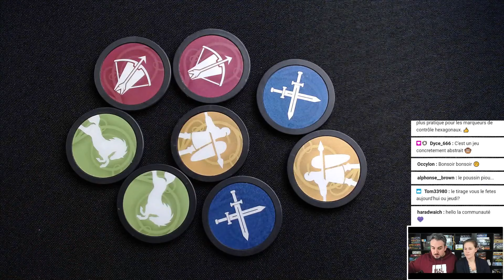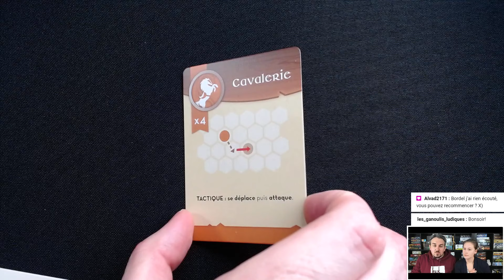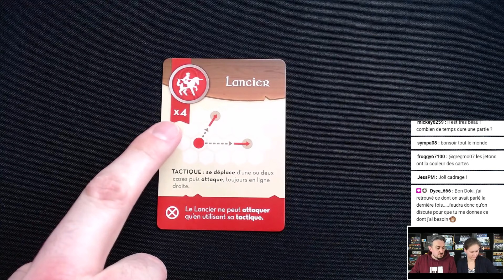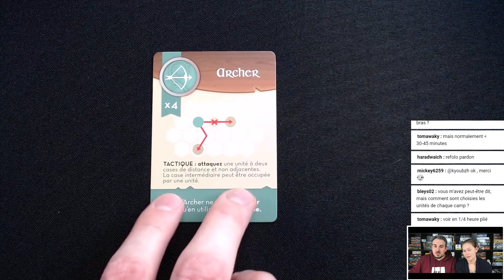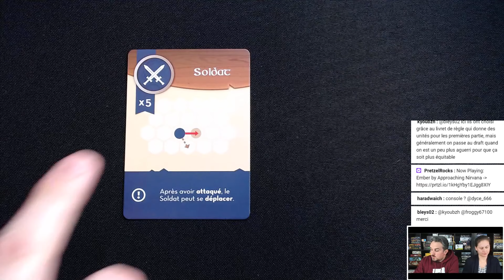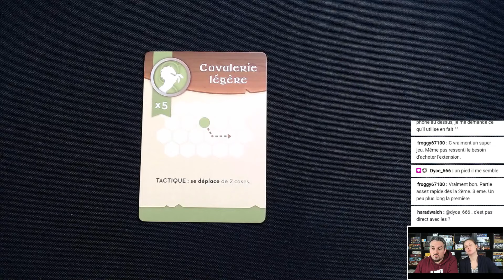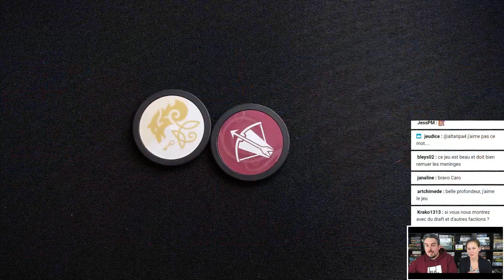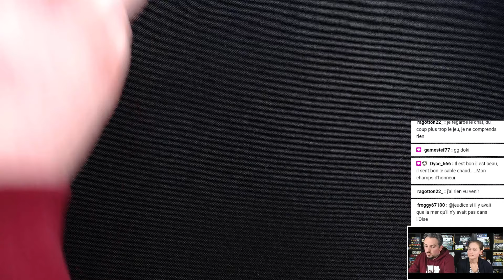Champ d'honneur, règles et 2 parties commentées à 2 joueurs | Jeux de société | Entre Joueurs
Champ d'honneur de chez AEG et Gigamic est un jeu de société jouable à 2 et 4 joueurs/
Vous pouvez découvrir Champ d'honneur lors de l'une de nos premières parties diffusée en direct sur twitch. Nous vous proposons 2 parties commentées sans montage pour découvrir tranquillement les subtilités du jeu.

Il existe une magnifique communauté très dynamique qui se réunit pour jouer ensemble et partager toutes leurs connaissances aux nouveaux passionnés de Champ d'Honneur. Si vous appréciez ce jeu et que vous souhaitez y jouer avec d'autres passionnées, je vous invite à rejoindre ce discord
Dites-leur que vous venez de la part d'Entre joueurs ^^

Découvrez nos lives twitch jeux de société, à 20h30 tous les mardis et tous les jeudis

Vidéo réalisée sans rémunération avec notre exemplaire acheté en boutique.